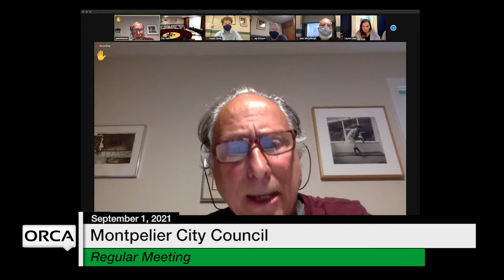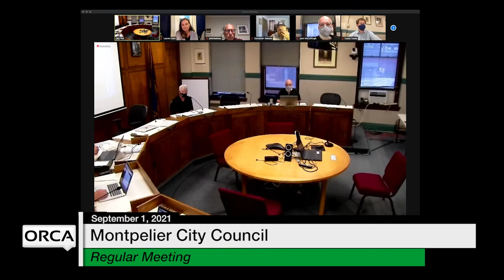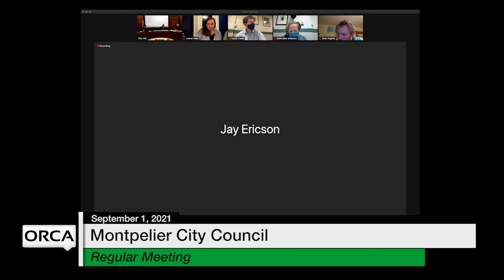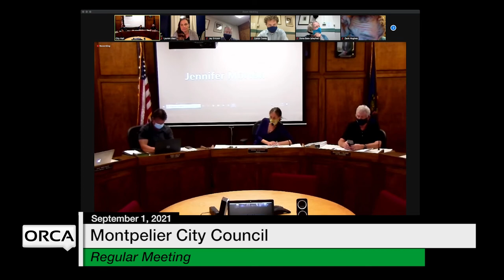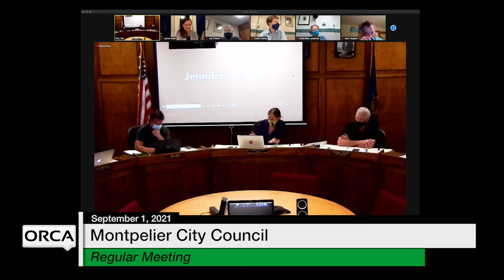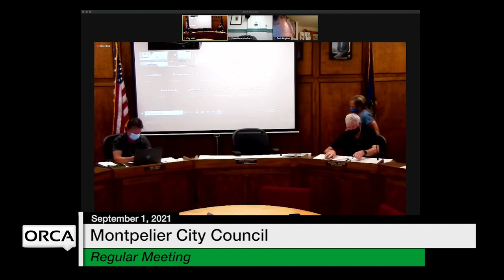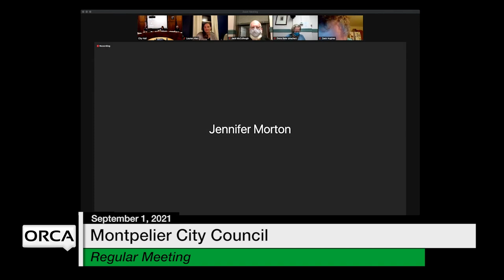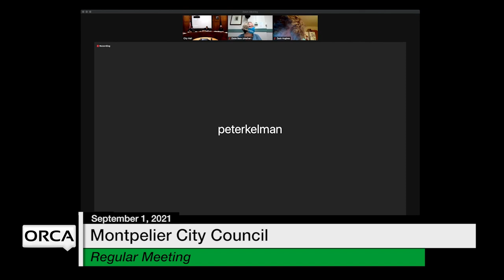Montpelier City Council - September 1, 2021 [MCC]